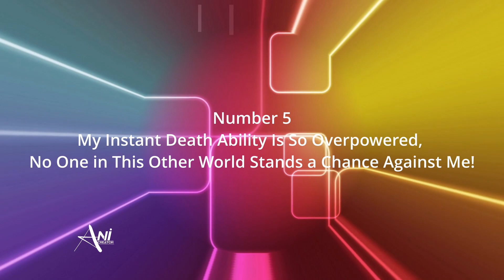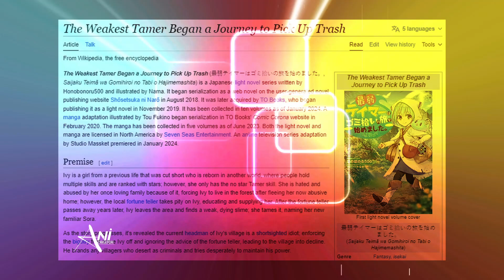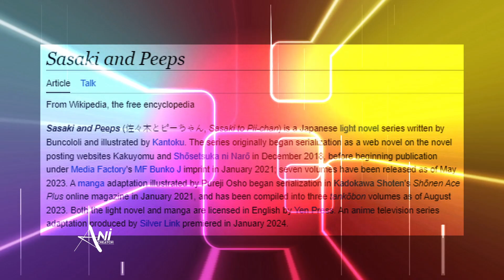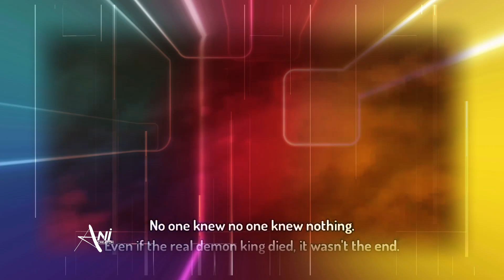Top 5 New Isekai Anime of 2024 You Must Watch | Anicreator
In this video, we will be discussing the top 5 new isekai anime of 2024 that you must watch. Isekai anime has been one of the most popular genres in recent years, and 2024 is no exception. From epic adventures to heartwarming stories, these anime have it all. So, sit back, relax, and enjoy our picks for the top 5 new isekai anime of 2024.

UPI : anicreator@axl

important Notice 🔴

[ Don't upload this to your YouTube channel I worked hard, I'm not using this voicemark because it might break your experience]